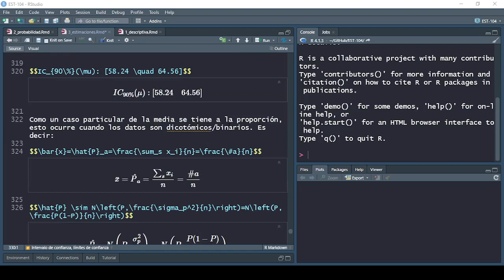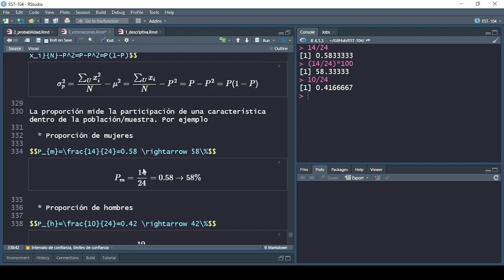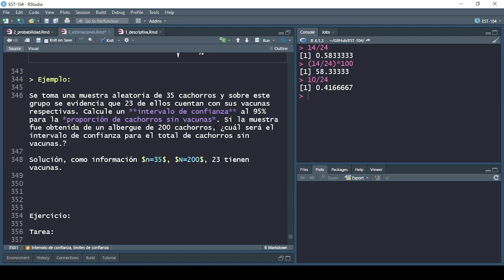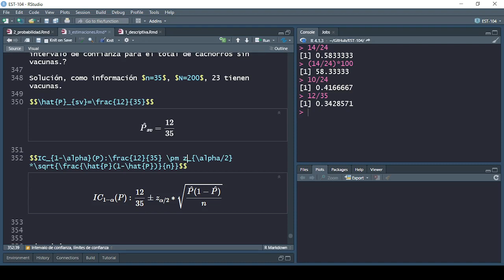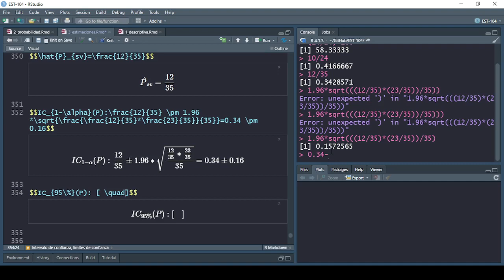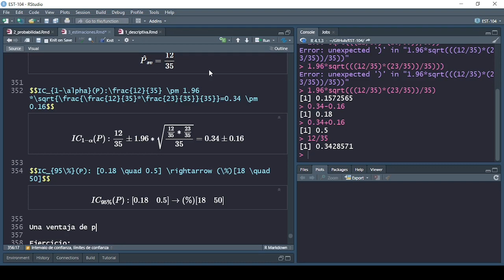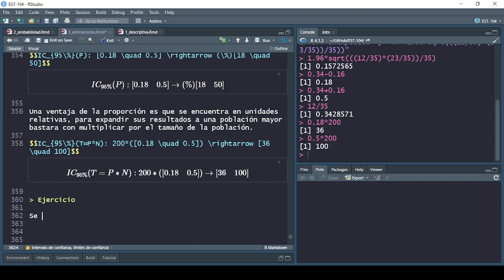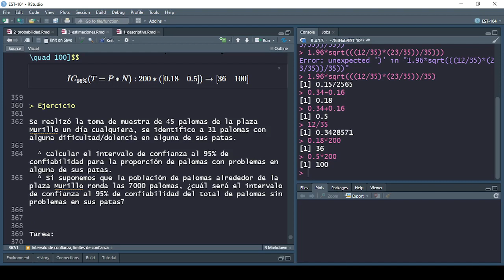Tema 3, estimaciones: Intervalo de confianza proporciones